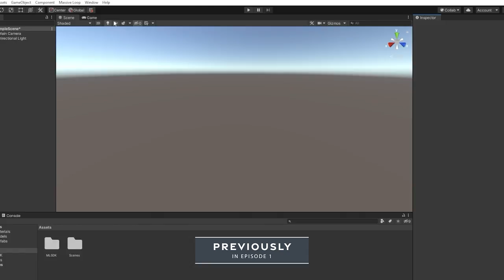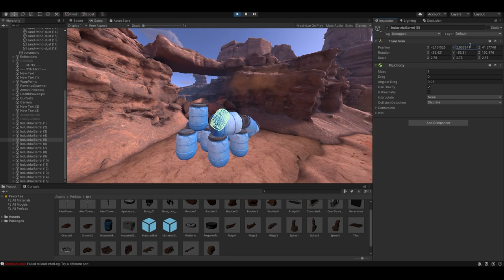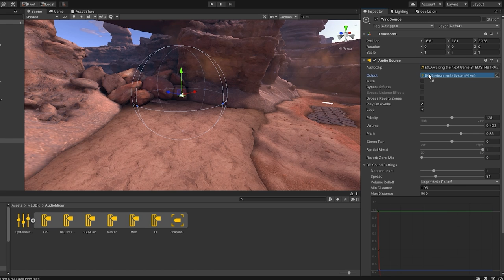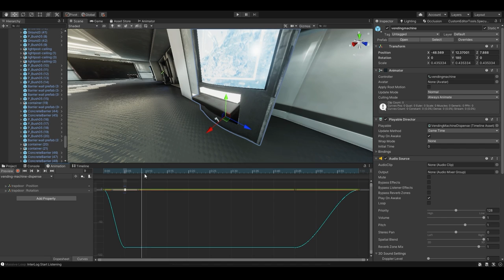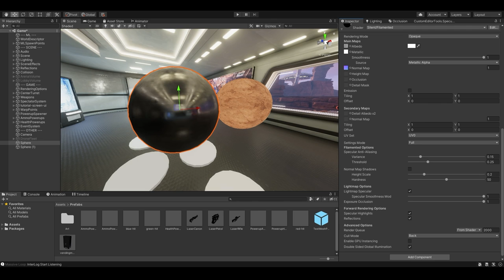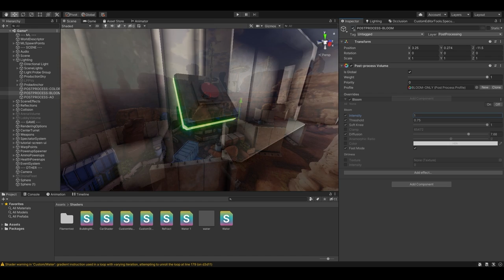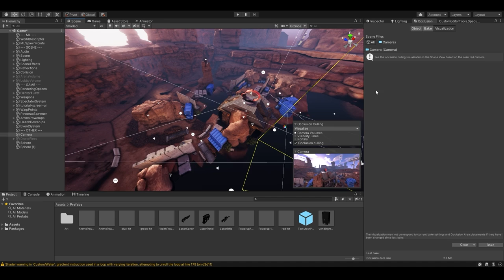Core Unity Features For Your World | Massive Loop Tutorial Series | World Tutorial Ep. 2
Welcome back to the Massive Loop Tutorial Series!

In Episode 2, we focus on the core Unity features that you can use to take your Massive Loop world to the next level, without any Lua scripting necessary.

This is the beginning of our 8-part tutorial series. We will go step by step, setting up and utilizing the core features of the SDK to create a multiplayer deathmatch game.

Open Alpha available now! Download at massiveloop.com

0:00 Intro
0:43 Terrain
0:59 Physics
1:19 Layers
1:58 Particle Effects
2:20 Audio
2:59 Animation
3:24 Timeline Sequencing
3:44 Video Player
4:10 Render Textures
4:22 Custom Shaders
4:54 Lighting
5:15 Post Processing
5:51 Occlusion Culling
6:04 Scripting
6:22 Conclusion

𝐂𝐥𝐨𝐬𝐞𝐝 𝐚𝐥𝐩𝐡𝐚 𝐧𝐨𝐰 𝐢𝐧 𝐩𝐫𝐨𝐠𝐫𝐞𝐬𝐬!
Sign up for the closed alpha to experience Massive Loop! Whether you're interested in virtual reality, building worlds, playing games or socializing, there is always something for you in Massive Loop. We hold weekly events and spotlight community-created worlds. Our playtesters get to see the newest updates and worlds before they hit social media. Requirements: Must be 18 or older, and must own a compatible VR headset (see the Discord for details).

𝐁𝐮𝐢𝐥𝐭 𝐟𝐨𝐫 𝐏𝐥𝐚𝐲𝐞𝐫𝐬
Massive Loop is not just for socializing. Our platform supports the creation of beautiful, dynamic worlds including play-to-earn games, virtual shops, museums, training experiences, clubs, hangouts and more. Walk through our Nexus points to browse virtual cities, or instantly drop a portal for your friends to a new destination.

𝐁𝐮𝐢𝐥𝐭 𝐟𝐨𝐫 𝐂𝐫𝐞𝐚𝐭𝐨𝐫𝐬
Getting started with the SDK is simple. Creators can convert a Unity scene to a multiplayer VR world on the metaverse in just a few minutes. Our SDK is meant to let developers be developers. Our LUA based scripting interface is both powerful and flexible and allows designers to leverage the skills and tools they already know. Creators can monetize their worlds and creations on the Massive Loop Marketplace.